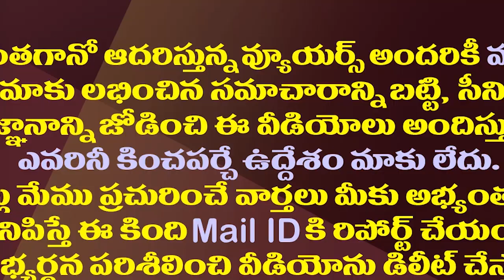అమిత్ షా-జూనియర్ ఎన్టీఆర్ భేటీతో జరగబోయేది ఇదే| Reason Behind Amit Shah Invitation NTR For Dinner